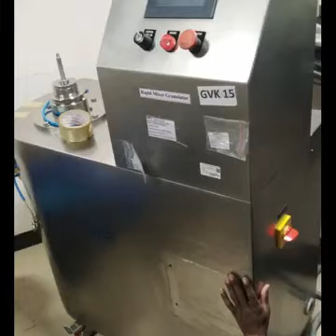GVK Bio lab equipment Relocation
GVK Bio lab equipment packed and loaded in Bangalore, relocated to Hyderabad and unloaded successfully.